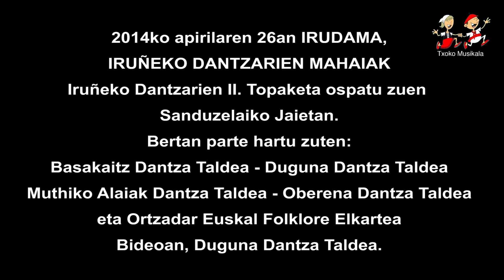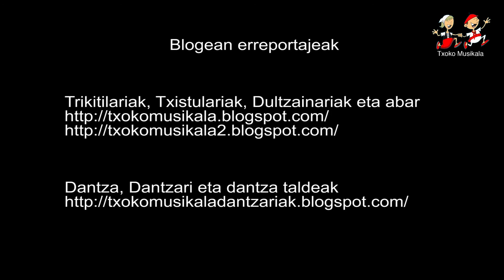201404260202 Duguna Dantza Taldea, Iruñeko Dantzarien II. Topaketan